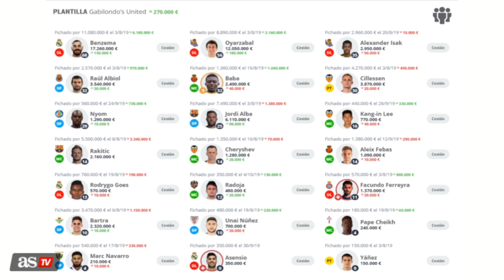Roncero sigue en cabeza del Biwenger de periodistas con su equipazo liderado por Cazorla | Diario AS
'Periodistas, piques y picas' es el nombre de la liga formada por los periodistas de Diario As. El equipo de Roncero la encabeza tras 8 jornadas.